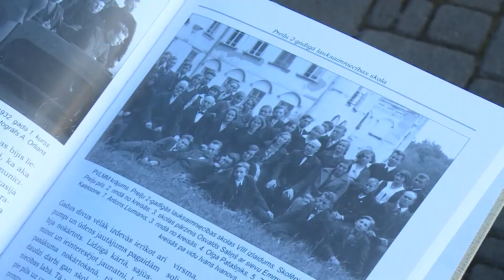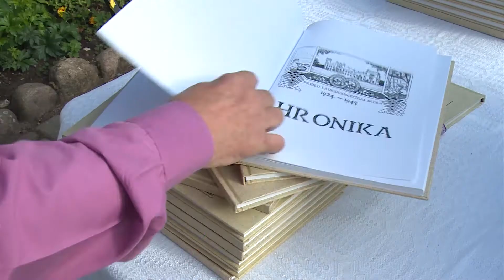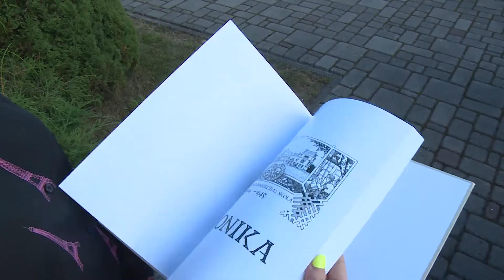Tapusi grāmata par Preiļu Lauksaimniecības skolu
Šogad Preiļu pilsētas svētki iesākās ar zīmīgu notikumu – atklāta grāmata “Preiļu Lauksaimniecības skola 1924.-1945. Hronika”. Tā ir kā veltījums pēdējam skolas direktoram Pēterim Ručam, kura saglabātie materiāli lielākoties arī veido grāmatas saturu.